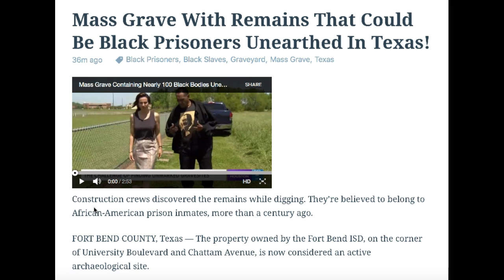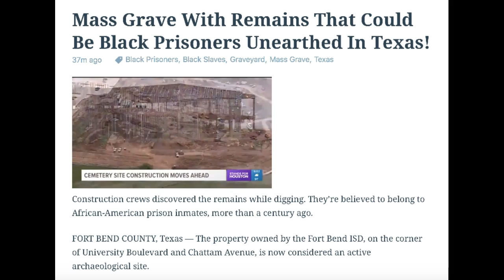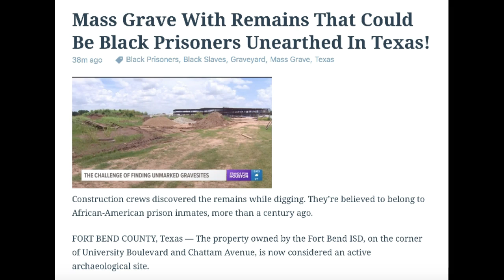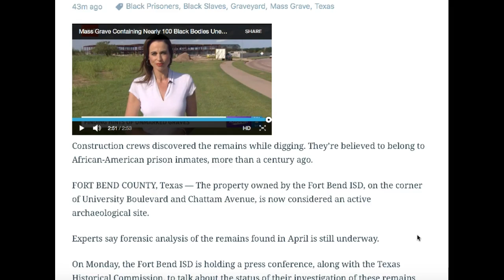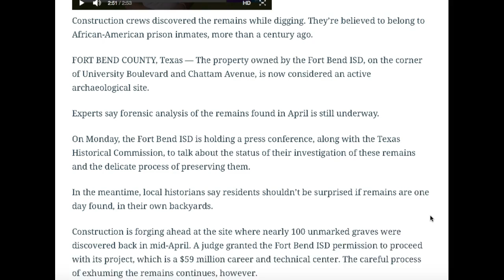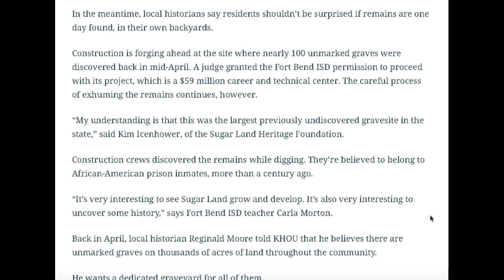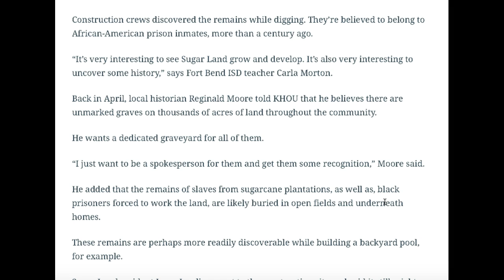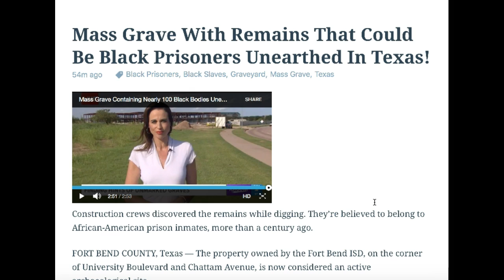GRAVE OF 100 BLACK SLAVE REMAINS DISCOVERED!!